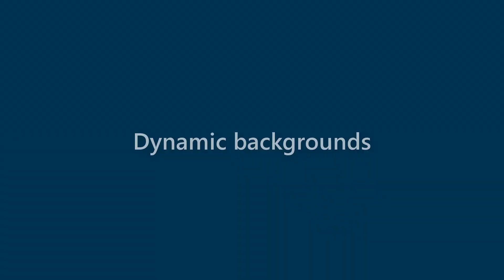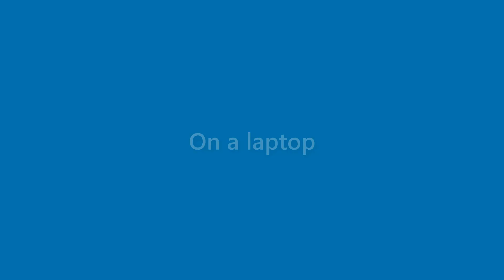Edgar Hooper - appearance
Name Look - Edgar Hooper - appearance. In this video we present "Edgar Hooper" name look and feel in various scenarios.
This video will cover:
How does "Edgar Hooper" look as a personal letterhead?
How does "Edgar Hooper" look on a business card?
How does "Edgar Hooper" look on a computer/laptop screen?
How does "Edgar Hooper" look with different background colors?
How does "Edgar Hooper" look with various fonts?